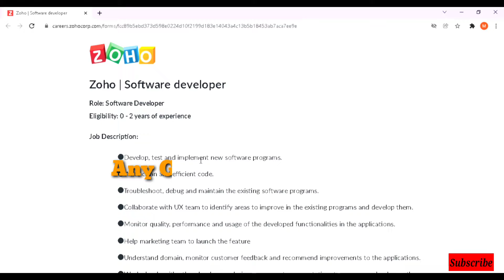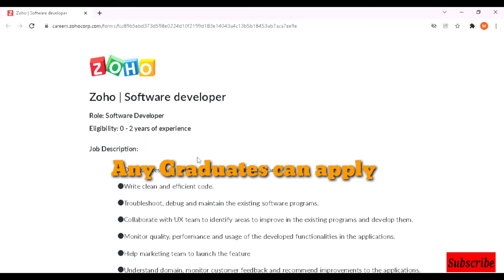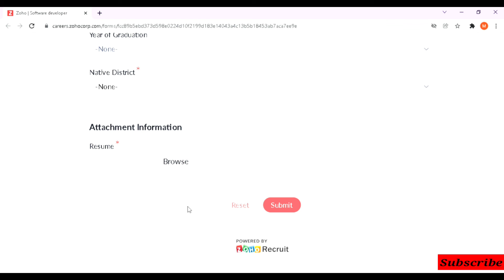Zoho Recruitment 2022 | Zoho Hire Software Developer Freshers | Any Graduates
Zoho Recruitment 2022 | Zoho Hire Software Developer Freshers students.

Description Tags:

Zoho Recruitment 2022
Zoho Hire Software Developer Freshers
Zoho off campus drive
Zoho jobs
Zoho mega hiring freshers
Zoho jobs 2022
Software Developer
off campus drive
new off campus opportunities off campus jobs 2021
tcs hiring software hiring
data engineer intern hiring for interns 2021
joba frushers
fresher hiring
Hiring freshers
STEP internship product company
full time job tos nat score
tce not hiring
what to do with tes not score job opportunities 2021
summer internshi
off campus
off compus placement
off compus interview
jobs 2021 lutest
internship opportunities 2021 jobs for bea mea
jobs for bca students 2021
jobs for mea students 2021
data science internship opportunity 2021 hiring for intems 2021
hiring challenges 2021 new job opportunities 2021
freshers hiring
Hiring freshers STEP internship
product company
full time job
job opportunities 2021 summer internship
Good income work from home
private job vacancy 2021 new job vacancies 2021
high paying work from home jobs work from home jobs no experience work from home jobs 2021
how to find private job easily Latest Job Updates
private company john
how to apply jobs direct in comapny how to apply job in company at home
Work from Home Customer support Job for all
Freshers